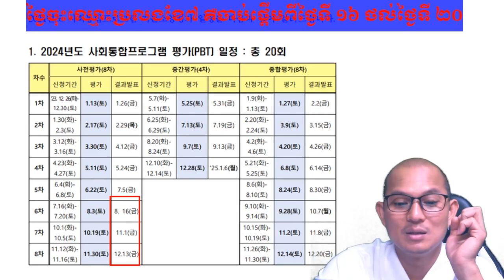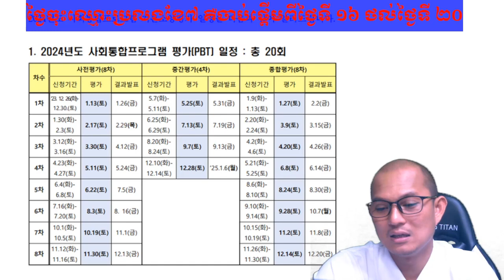ការប្តូរថ្ងៃចុះឈ្មោះប្រលងខែ ០៧ 사회통합 프로그램